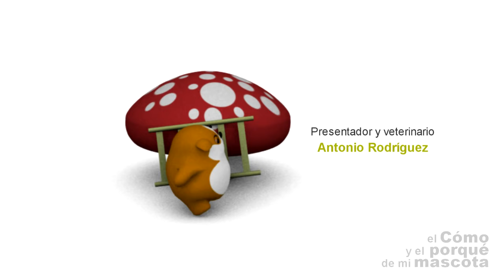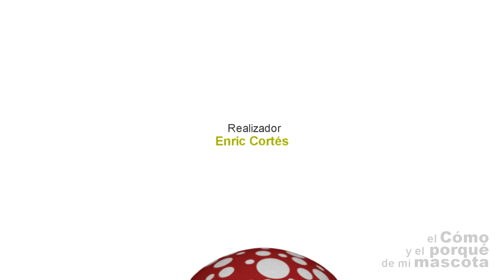COBAYAS, CUYOS - Cómo sexar cobayas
En este vídeo de EL CÓMO Y EL PORQUÉ DE MI MASCOTA nuestro veterinario nos enseña a diferenciar el sexo en cobayas, también conocidas cuyos. ¿Sabéis diferenciar un macho de una hembra? Si quereis continuar informados no dudéis en visitar nuestro blog Si quereis encontrar nuestros productos no dudeis en visitar nuestra web
If you want to find our products do not hesitate to visit our